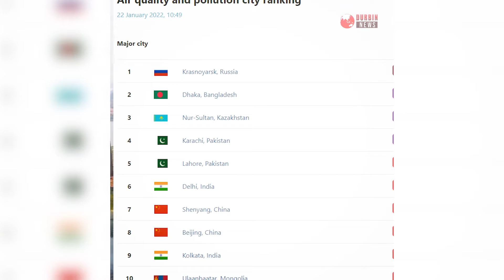বিশ্বের দূষিত শহেরর তালিকায় ঢাকা প্রথম | Durbin Daily News